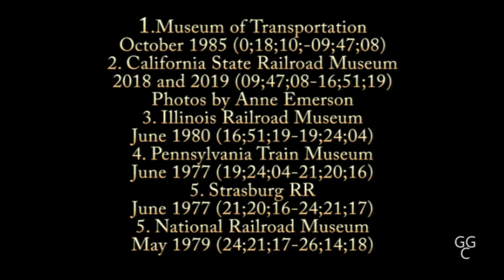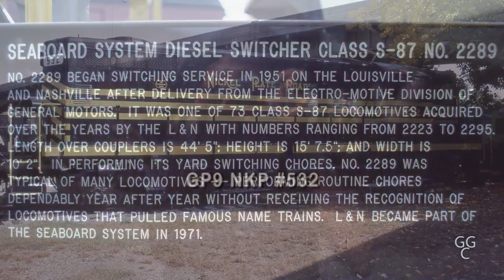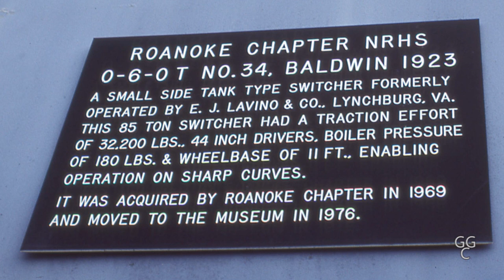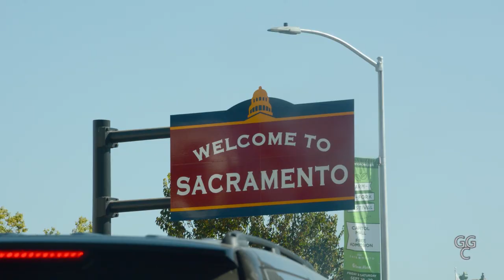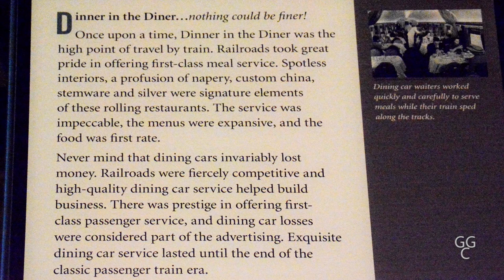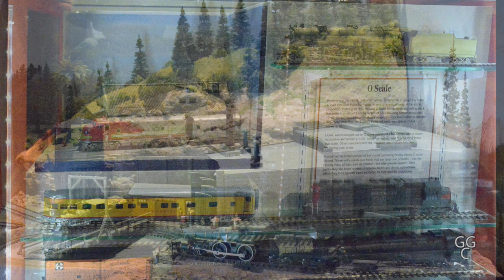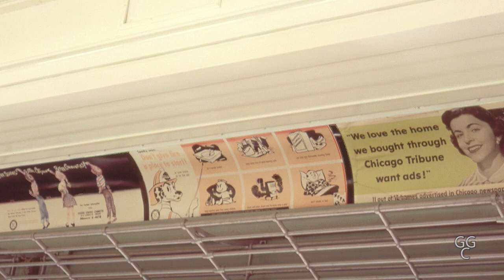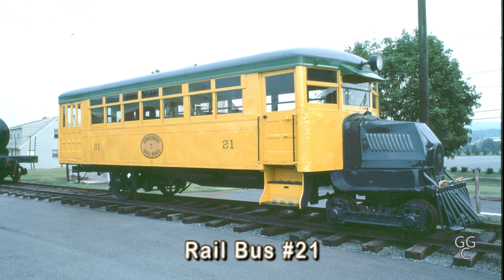Railroad Museum Visits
This video contains photographs from the following railroad museums I and a friend have visited:  Virginia Museum of Transportation in Roanoke, Virginia in 1985; California State Railway Museum in Sacramento, California by a friend in 2018 and 2019; Illinois Railroad Museum in Union, Illinois in 1980; Pennsylvania Train Museum and Strasburg Railroad in Strasburg, Pennsylvania in 1977; and National Railroad Museum in Green Bay, Wisconsin in 1979.